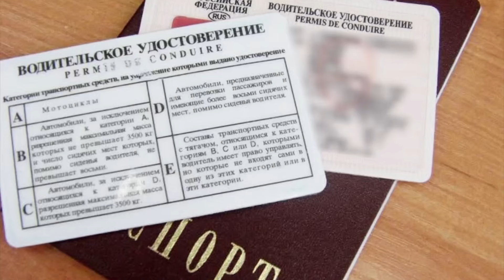ДАЛЬНОБОЙ НАША ЖИЗНЬ🔥дентро